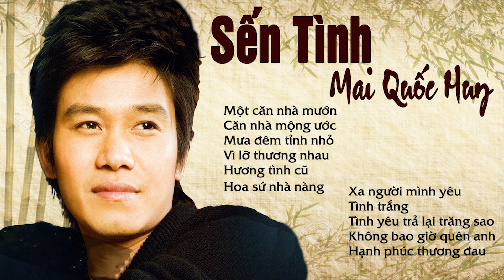Sến Tình Nghe Mà Rớt Nước Mắt - Những Ca khúc Sến Hay Nhất về Tình Yêu Dang Dở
- Danh sách bài hát:

Đây là kênh ca sĩ chính thức của ca sĩ Mai Quốc Huy. Mọi video sẽ
theo dõi và ủng hộ ca sĩ Mai Quốc Huy nhé!!!